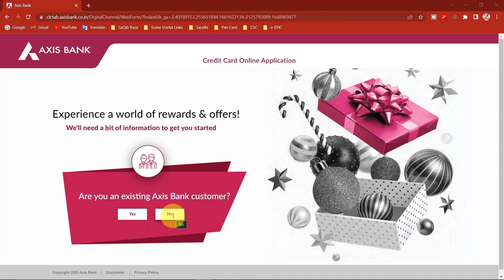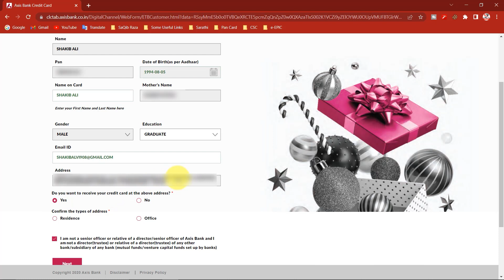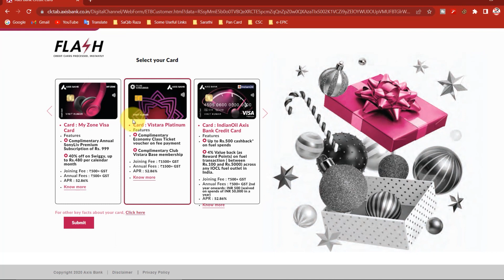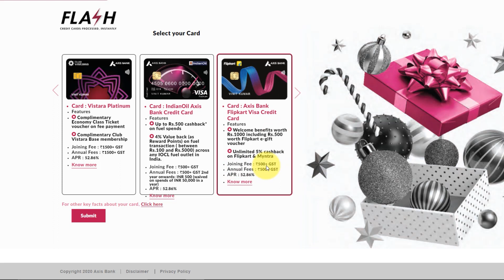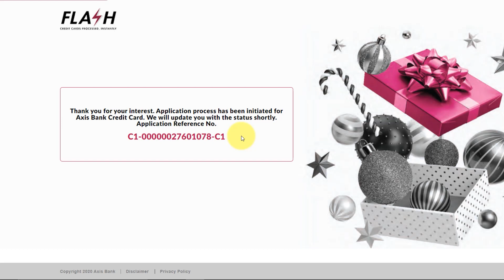Flipkart Axis Bank Credit Card Apply | flipkart axis bank credit card kaise banaye